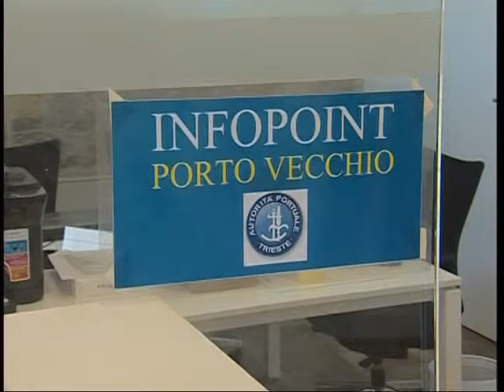07 03 14 INFOPOINT PORTO VECCHIO